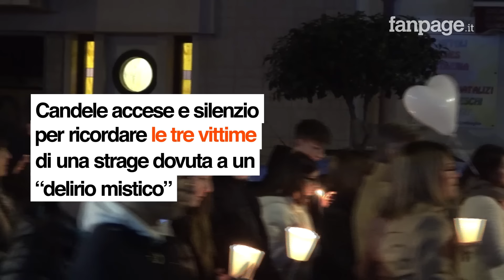Altavilla Milicia, paese in piazza dopo il triplice omicidio: "La tragedia ha responsabilità umane"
Migliaia di persone hanno partecipato alla fiaccolata di commemorazione per le vittime della strage di Altavilla Milicia, dove sono stati brutalmente assassinati Antonella Salamone e i suoi due figli, uno di quindici e l'altro di cinque anni. La primogenita 17enne è accusata di avere partecipato al delitto assieme al padre (Giovanni Barreca, 53 anni) e a una coppia di coniugi palermitani (Sabrina Fina e Massimo Carandente). Questi ultimi, secondo l'accusa, avrebbero avuto un ruolo nelle torture inflitte alle vittime e nel successivo assassinio. Piera, amica di Salamone, racconta a Fanpage.it come lei si sentisse a disagio con i due, sostenendo che le mettessero contro il marito e il resto della famiglia. Le testimonianze raccolte alla manifestazione.